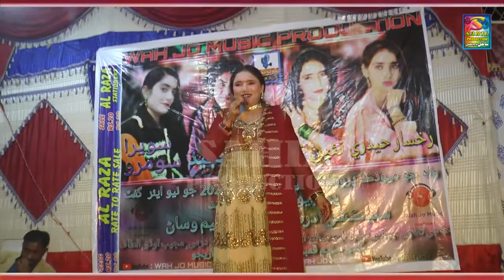Aj Monde Mitha Je Na | New Suriya Soomro | Sindhi Songs